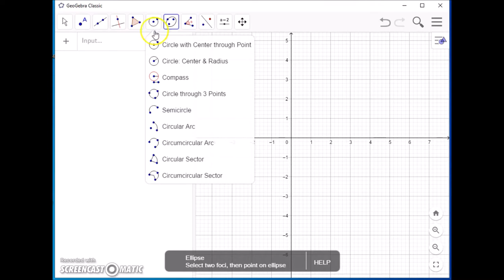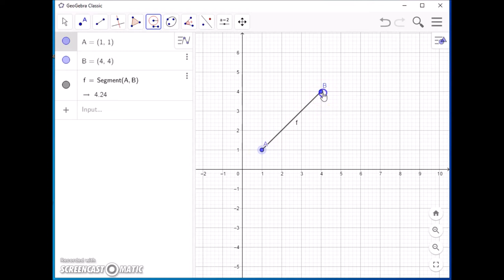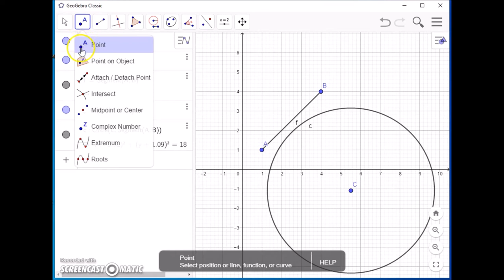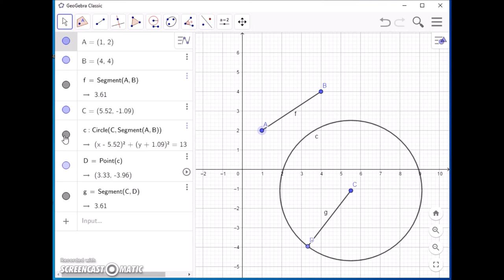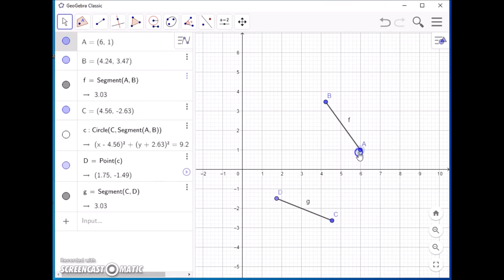Cara menyalin ruas garis menggunakan compass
Konstruksi ruas garis pada geogebra menggunakan tools compass; trik dasar untuk kontruksi geometri lebih lanjut.